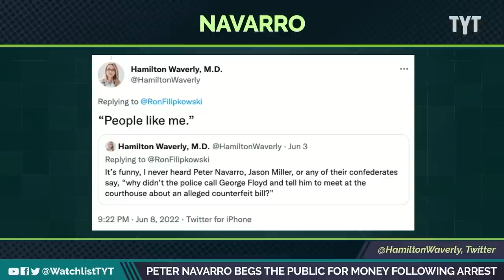Peter Navarro Grifts To The Extreme After Arrest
After Peter Navarro's arrest, he goes on TV to beg for the country's money. Jayar Jackson breaks it down on The Watchlist.

Jackson220614__WL01PeterNavarro_REPURP